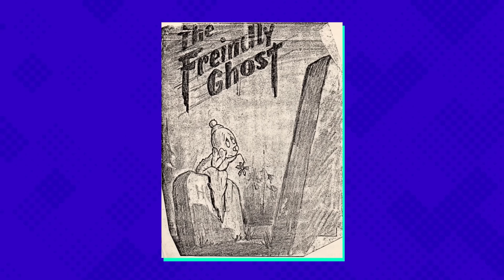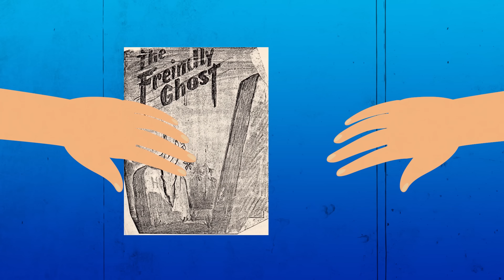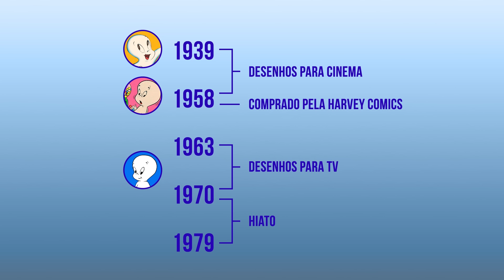A VERDADEIRA HISTÓRIA DO GASPARZINHO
Qual a sua série preferida do Gasparzinho?